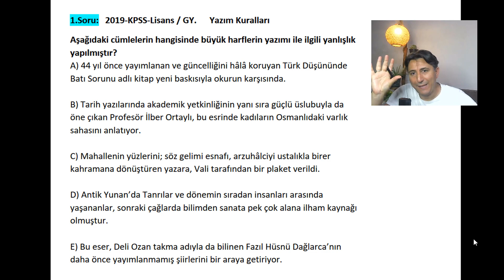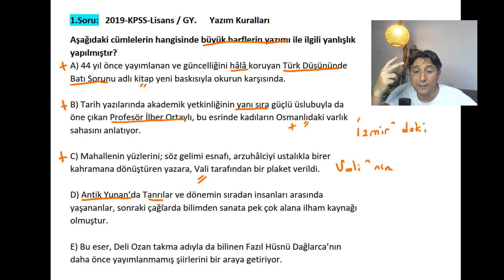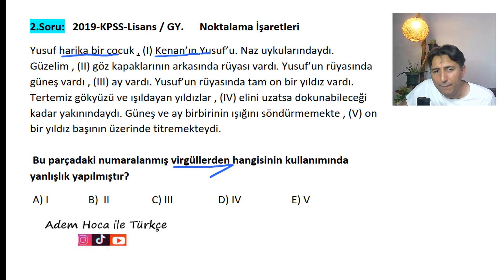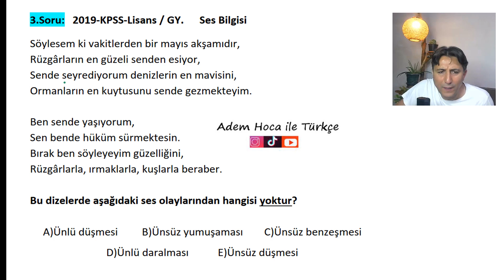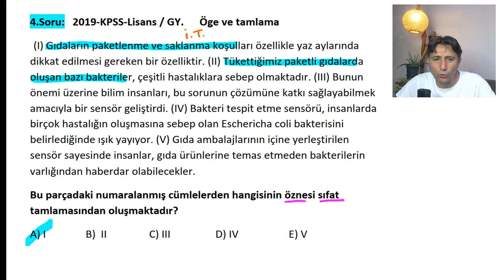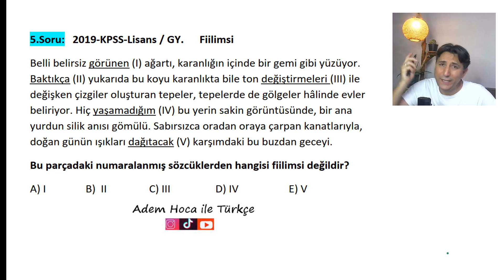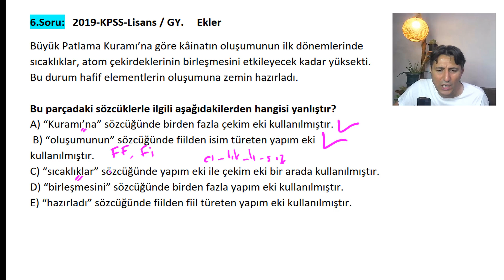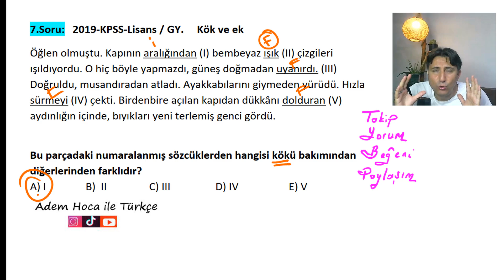2019 KPSS Lisans TÜRKÇE çıkmış soru çözümleri / Dil Bilgisi / ADEM HOCA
📌Bu videoda 2019 KPSS lisans Türkçe çıkmış dil bilgisi soruları ayrıntılı ve püf noktaları ile anlatıldı, 2022 KPSS'ye hazırlık soruları, KPSS Türkçe çıkmış sorular, ÖSYM KPSS'de benzer sorular soruyor, bundan dolayı kısa notlar almayı unutmayın , ayrıntılara dikkat edin , ayrı bir defterde not alın.
📌 Çıkmış soruları olduğu gibi yayınlamak yasak ve cezası olduğu için ben çıkmış sorularda bazı kelime ve cümlelerde değişiklikler yaptım telif yememek için, herkese duyurulur.